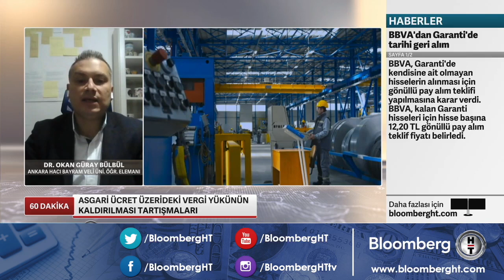Asgari Ücret Beklentileri & 3600 Ek Gösterge Düzenlemesi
❓ Asgari Ücret Beklentileri
❓ Asgari Ücret Üzerideki Vergi Yükünün Kaldırılması
❓ 3600 Ek Gösterge Düzenlemesi

Konuk: Dr. Okan Güray Bülbül - Ankara Hacı Bayram Veli Üniversitesi Öğretim Elemanı